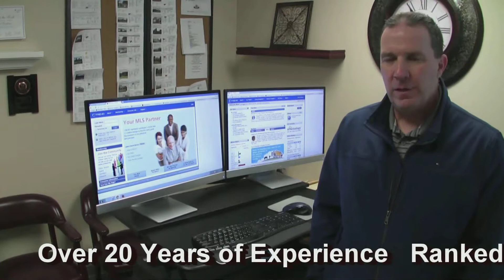Buying a house in Broomall PA 19008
Buying a house in Broomall PA has never been easier. Norm Andrews can do all of the hard work for you. Norm is a Broomall PA resident with over 20 years of experience, over 500 transactions and 200 million dollars worth of business, doesn't it make sense to call Norm?